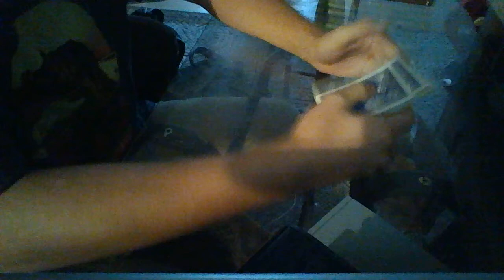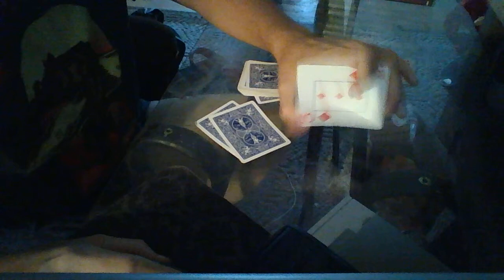Dereks New Magic 110